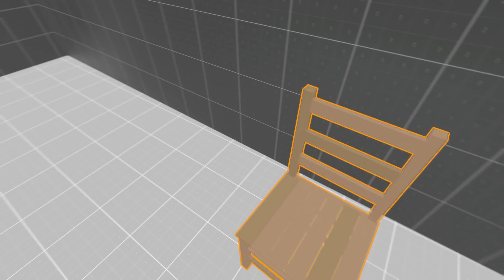❄️ PRZETRZYMYWAŁ MNIE W PIWNICY!?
❤️ WSPIERAJĄCY ❤️
,Tomasz Kasperczyk, Posolona Fryta